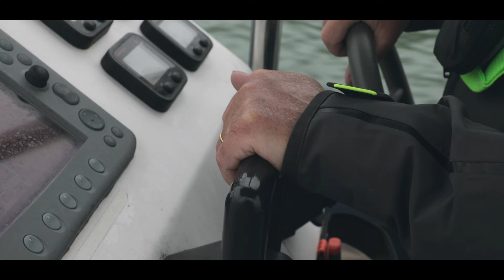Le départ de la Vendée - Arctique - Les Sables de LinkedOut